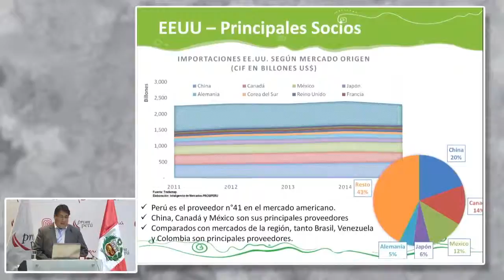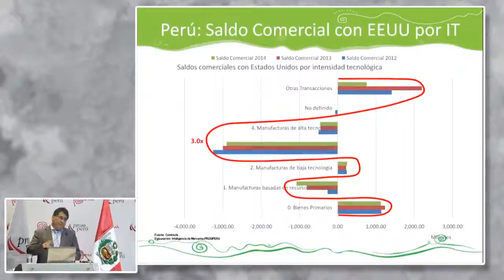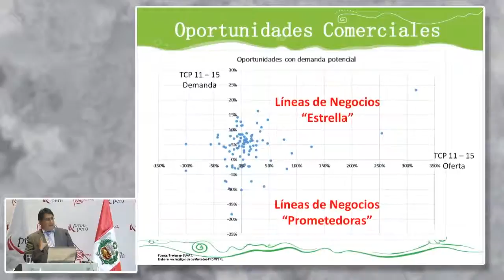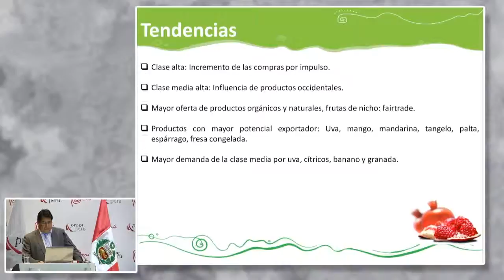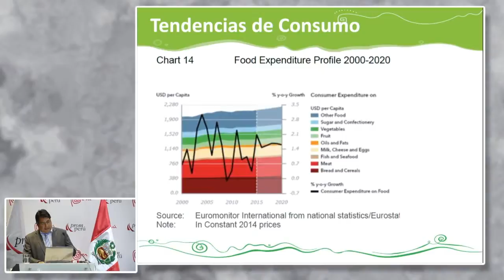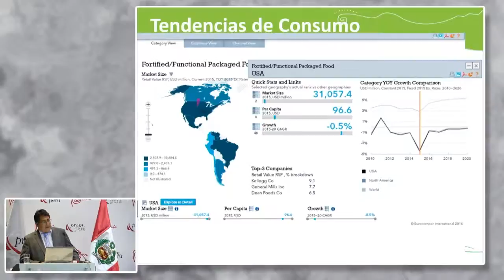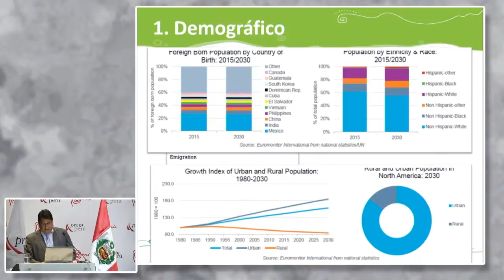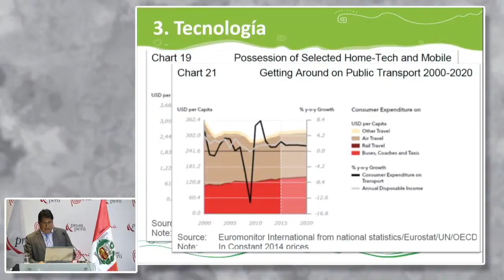Perfil del Consumidor. PUCUTAY, Franck [10 de febrero de 2016]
"Estados Unidos y las oportunidades para las empresas Peruana"
"Perfil del Consumidor"

PUCUTAY, Franck
PROMPERÚ

Mercado Estados Unidos
PromPerú